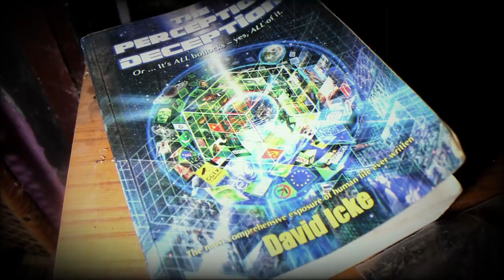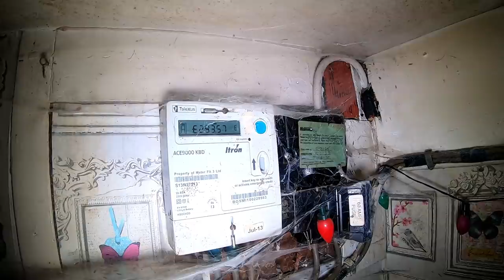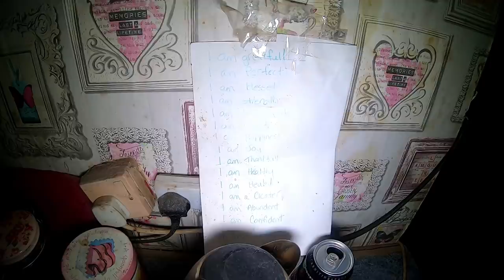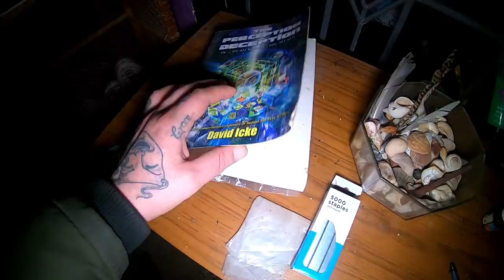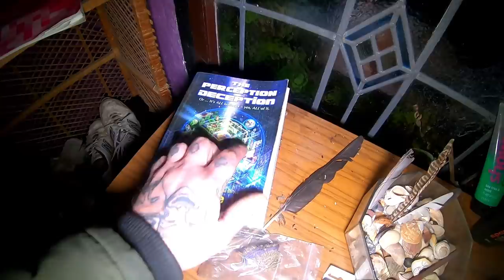CONSPIRACY THEORIST VANISHED FROM ABANDONED HOUSE AND LEFT EVERYTHING BEHIND | ABANDONED PLACES UK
Tonights explore we ventured into this abandoned house that once belonged to a conspiracy theorist and he wife, what happened to this guy we have no idea, but was a great explore and we really enjoyed exploring this location, if you enjoyed hit the like button and if your new dont forget to subscribe

My Gear include:
Go Pro Hero 7 black
Camera light
head torch

This is a self funded channel and All donations go straight back into the channel weather it be for bigger and better explores, the latest editing software or equipment , Thanks for watching